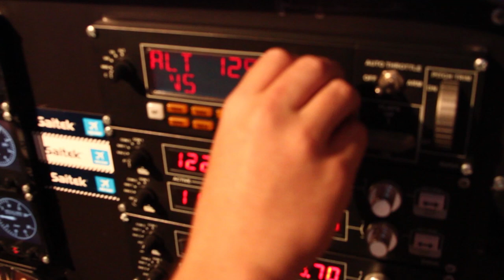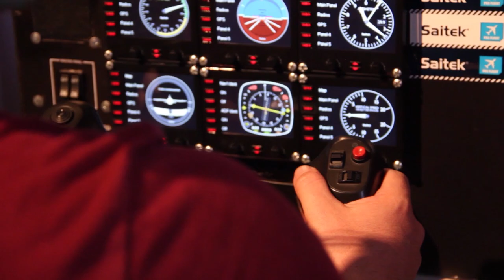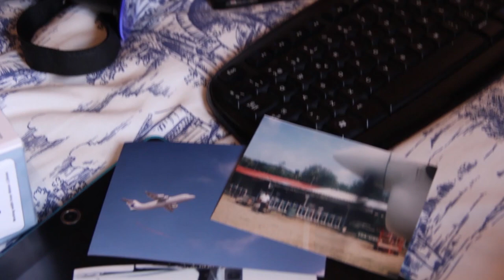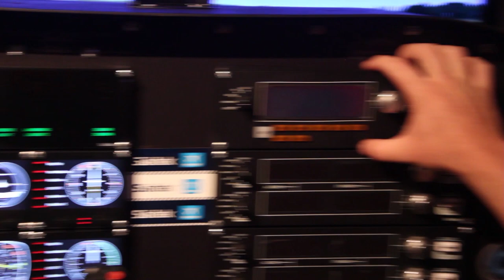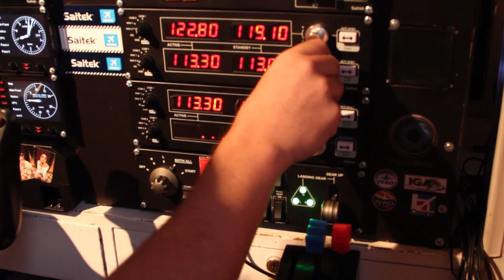Carlos Montañez construyó un simulador de vuelo en su casa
Carlos es uno de los miles de fanáticos de simuladores de vuelo que no se conformaron con jugarlo con su teclado y un joystick y decidieron armarse su propia cabina de vuelo y desde allí, cada que quisiera, volar su avión.

Nosotros lo visitamos en su casa, donde tiene su cabina, un simulador y vuela un avión, él nos contó cómo funcionaba, cómo lo manejaba, nos mostró su centro de operaciones y hasta nos contó sus sueños para volar, veamos.